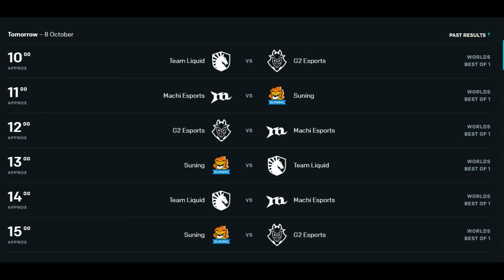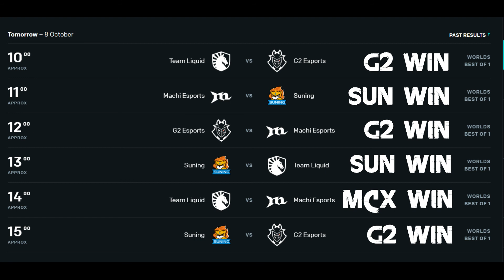PREDICTIONS AND THOUGHTS on Group A - Worlds 2020 Week 2 [League of Legends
In this video I am going to talk about my thoughts and predictions about the second round robin of group A of the League of Legends World Championship 2020. In this group there are G2 Esports, SUNING, Machi Esports and Teamliquid. After week 1, G2 and SUN are tied for first with a 2-1 record, while TL and MCX share the 3rd place, both with a 1-2 record. After week 1, there are some new thoughts I wanted to share with you, and of course I wanted to give you my predictions on the upcoming matches.